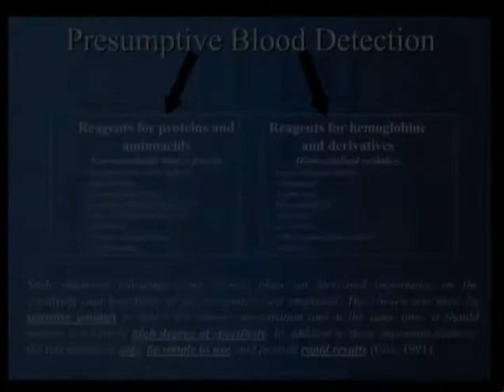Como usar o Bluestar® - Parte.1/15 : Introdução - Bluestar® Forensic PT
Este vídeo mostra como usar o Bluestar® em uma cena de crime.